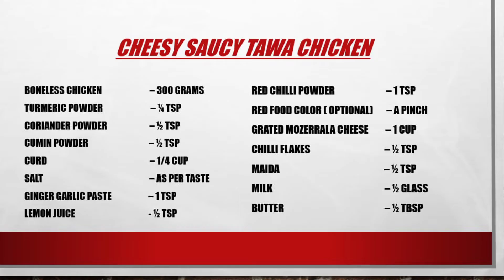CHEESY!! SAUCY!! TAWA CHICKEN !!!! | women's day special dish | cheesy dish for adorable women's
CHEESY!! SAUCY!! TAWA CHICKEN ! | women's day special dish | cheesy dish for adorable women's | Thank you

CHEESY!! SAUCY!! TAWA CHICKEN !

1) In a bowl add 300 grms of boneless chicken

2) Add 1/4 cup curd/yogurt , 1/4 tsp turmeric powder , 1/2 tsp of cumin powder , 1/2 tsp of  coriander powder , 1/4 tsp pepper powder , 1 tsp ginger garlic paste , 1 tsp red chilli powder , salt as per taste , few drops of lemon juice , pinch of red colour gel/powder (optional) mix everything well and marinate for 30 minutes .

3) In a tawa add 1 tbsp butter , 1/2 tbsp of maida and mix well , now add 1/2 glass of milk and combine everything well .

4) Now add 1/4  tsp of salt , 1/4 tsp of black / white pepper powder , add grated mozzarella cheese as per your wish mix everything well till the cheese melts and our white sauce is ready .

5) Now in a tawa add 2 tbsp of oil and add the marinated chicken and saute it and cover it for about 8-10 minutes .

6) Finally add prepared white sauce on top of the chicken and grate some Mozzarella cheese add some chilli flakes , some mixed herbs and cover and keep it in the stove till the cheese melts.

7) The tastiest ... delicious .cheesy ...sausy...tawa chicken is ready to eat.

COOKING:GAYATRI AND LATHA PONVEL

PRODUCER:SAIRAM AND SHANTHI

     This channel is about food cooking channel videos will be publish  support to our channel to make us to grow ,with your support only our sucess is there.